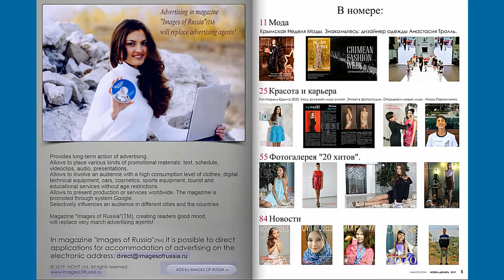By the pages of the journal “Images of Russia”™ No.6/2019.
Promotional video of the journal “Images of Russia”™ No.6/2019
En: FASHION: Crimean Fashion Week 2020. Meet: Anastasiya Troll. BEAUTY & CAREER: Top Model of Crimea 2020. Winter face care. Etiquette in a Photo studio. Opening new faces - Igor Parhomenko PHOTO GALLERY "20 Hits": photographers – Alena Vasilyeva, Yury Ivanenko, models – Shmoilova Angelina, Maslihina Katia, Tuchak Dariya, Kulikova Alice, Lysova Victoria, Frolova Ekaterina, Sevriukova Natalia. NEWS.
Ru: МОДА: Крымская Неделя Моды. Знакомьтесь: дизайнер одежды Анастасия Тролль. КРАСОТА & КАРЬЕРА: Топ Модель Крыма 2020. Уход за кожей лица зимой. Этикет в фотостудии. Открываем новые лица - Игорь Пархоменко. ФОТОГАЛЕРЕЯ “20 Хитов”: фотографы Алена Васильева, Юрий Иваненко, модели – Шмойлова Ангелина, Маслихина Катя, Тучак Дарья, Куликова Алиса, Лысова Виктория, Фролова Екатерина, Севрюкова Наталья. НОВОСТИ